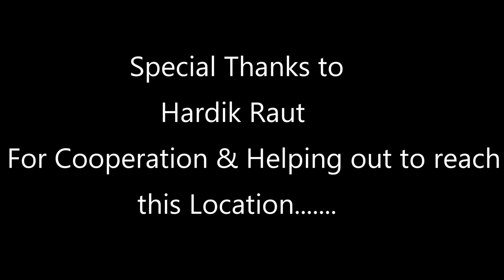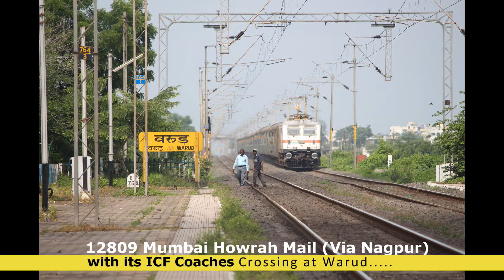[17 IN 1] LHB & ICF Trains High Speed Action At Warud Maharashtra | Indian Railways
Hello Everyone this Video is about 17in1 Trains HighSpeedactions at Warud.
Warud is a city and a municipal council in Amravati district in the Indian state of Maharashtra. This station is Nearby to Wardha Jn Railway station.
Following Trains are being Uploaded in Video are as follows
1) Diverted 12432 Thiruvananthapuram HNizamuddin RajdhaniExpress passing Through SevagramCurve.
2) 12809 Mumbai HowrahMail (ViaNagpur).
3) 22512 Kamakhya Ltt Express (ViaHowrah).
4) 22138 Ahmedabad Nagpur Preranaexpress.
5) 57136 Kazipet AJNI Passenger.
6) 12844 Ahmedabad Puri SuperfastExpress (ViaBehrampur).
7) Nagpur Wardha Passenger.
8) 12724 Newdelhi Hyderabad TelanganaExpress.
9) 12967 Chennaicentral Jaipur Superfastexpress.
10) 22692 HNizamuddin Bangalore Rajdhaniexpress.
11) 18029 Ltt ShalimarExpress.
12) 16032 SVDKatra ChennaiCentral Andamanexpress.
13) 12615 Chennai Newdelhi Grandtrunkexpress.
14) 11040 Gondia Kolhapur MaharashtraExpress.
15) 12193 Yesvantpur Jabalpur SuperfastExpress.
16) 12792 Danapur Secunderabad Express.
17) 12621 Chennai Newdelhi TamilnaduExpress.
Location: Warud Maharashtra.